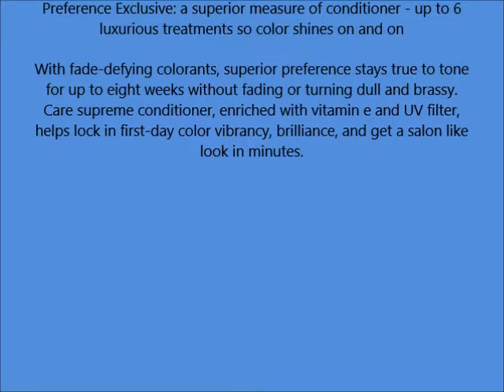L'Oreal Superior Preference 5A Medium Ash Brown